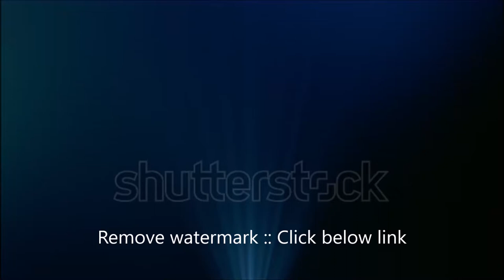Artificial Intelligence Digital Brain :: No Copyright Video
no copyright videos for youtube
no copyright animal videos
no copyright aesthetic videos
no copyright asmr videos
no copyright amazing videos
no copyright images and videos
no copyright background video
no copyright baby videos
no copyright beach video
no copyright background videos for youtube
free no copyright background video
no copyright background music for videos
no copyright video clips
no copyright video comedy
no copyright video clips for youtube
no copyright video cartoon
no copyright video cricket
no copyright video car
no copyright video converter
no copyright video download
no copyright video download for youtube
no copyright video download apps
no copyright video download mp4
no copyright video download free fire
no copyright dog videos
no copyright drone video
no copyright football videos download
no copyright entertainment videos
no copyright videos for editing
no copyright videos for youtube free
no copyright football videos
no copyright gaming videos
no copyright gameplay videos
no copyright gadget video
no copyright background music for gaming videos
no copyright green screen videos
how to get no copyright videos
no copyright hd videos
no copyright horror videos
free hd videos no copyright
how to find no copyright videos on youtube
how to download no copyright videos for youtube
how to get no copyright videos for youtube
no copyright videos in youtube
no copyright video islamic
no copyright video intro
no copyright video images
no copyright images for youtube videos
how to put no copyright on youtube
where can i get no copyright videos
where can i find no copyright videos
which videos are not copyrighted
how to get non copyright videos
where to find videos without copyright
how to download no copyright videos
where can i download videos without copyright
no copyright long videos
no copyright videos music
no copyright motivational videos
no copyright memes video
no copyright videos no watermark
news videos no copyright
no copyright videos on youtube
no copyright oddly satisfying videos
no copyright pet videos
pexels no copyright videos
pixabay video no copyright
popular videos no copyright
no copyright relaxing videos
no copyright rain video
free rain videos no copyright
no copyright video song
no copyright video song download
no copyright video sites
no copyright video status
no copyright video short
no copyright video song hindi
no copyright satisfying videos
no copyright science videos
no copyright videos telugu
no copyright tiktok videos
no copyright tech videos
no copyright travel video
no copyright toys videos
no copyright tamil comedy videos
upload videos no copyright
no copyright viral videos
vlog no copyright videos
no copyright video website
no copyright video with music
no copyright video with sound
no copyright cricket videos website
where to find no copyright videos
no copyright videos youtube
no copyright youtube videos download
no copyright videos for youtube channel
no copyright songs for youtube videos
no copyright nature videos for youtube
no copyright video 4k